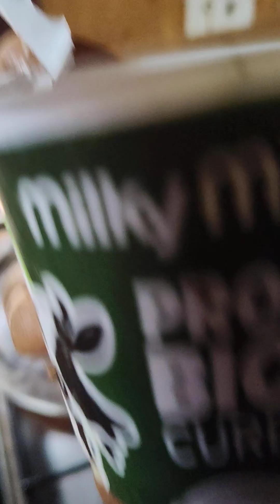വെണ്ടക്ക അവിയൽ. എന്താ രുചി!!!Ladies finger avial😋👌